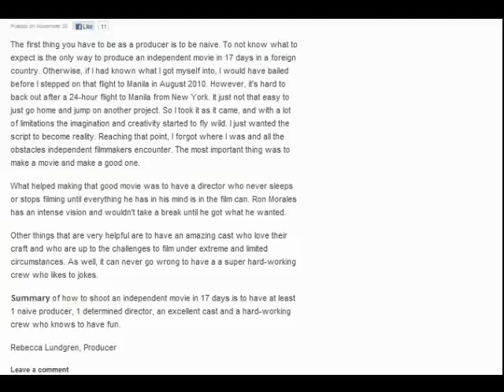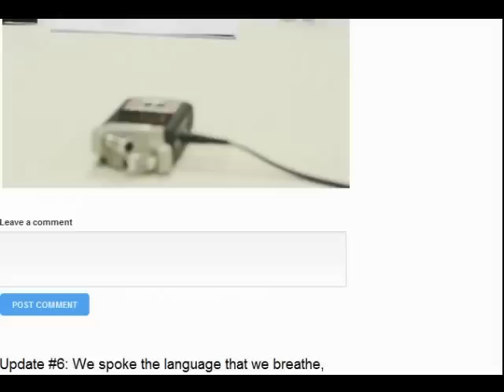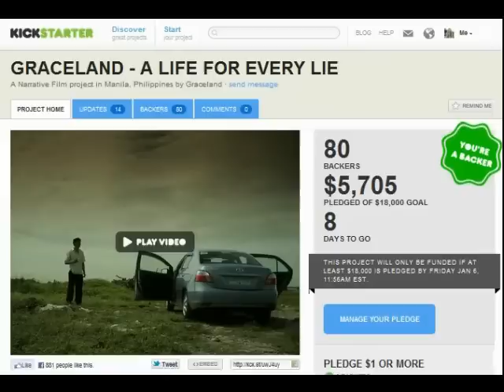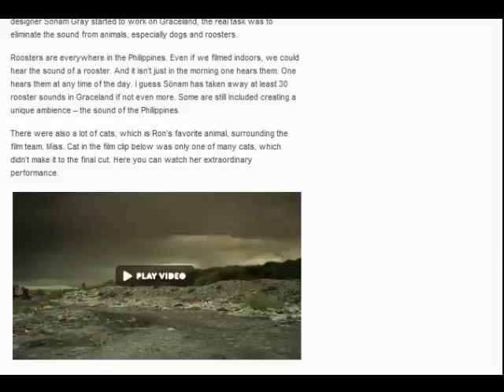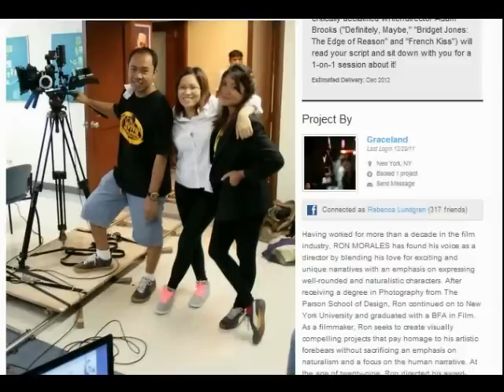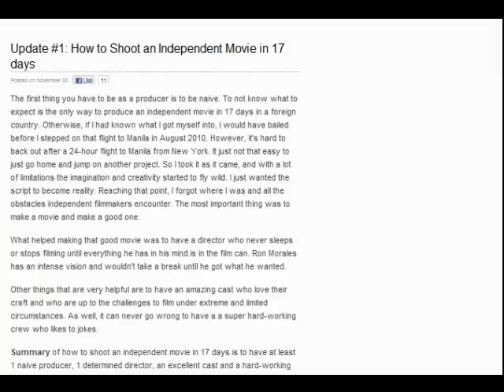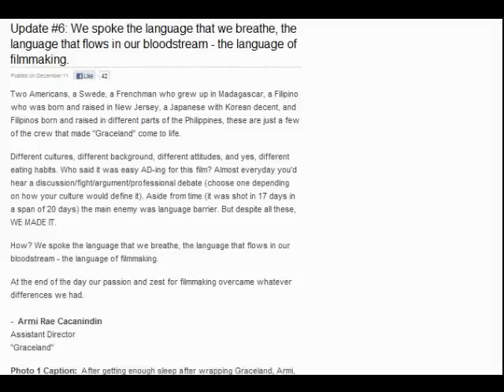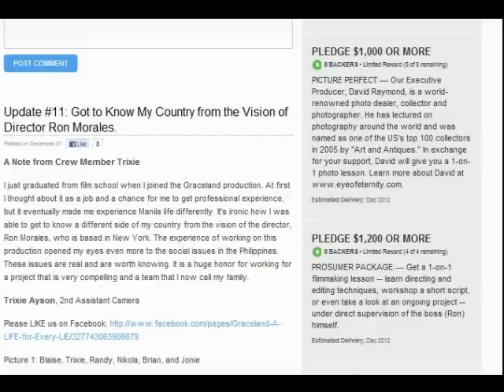Human Element of Sex Trafficking Podcast with Graceland Indie Film Directors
to receive all the updates on this thought-provoking film on topics that people pretend are not a reality, that of kidnapping, child prostitution, and sex trafficking. Ron Morales, the director, was researching shamanism back home in the Philippines when he accidentally found himself interviewing prostitutes about their lives which led eventually to Graceland - A Life for Every Lie. Listen to a discussion among Ceny Lopez (a young Filipina actress), Ron Morales (director), Theolonius Brooks (executive director) and Suzanne Bowen (AstraQom VP and avid social media and IP communications blogger and podcaster).